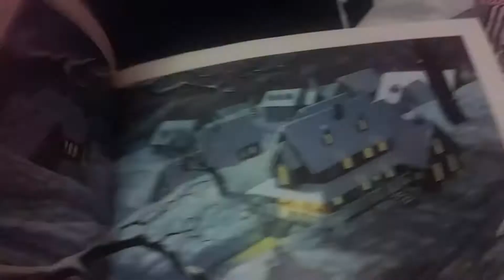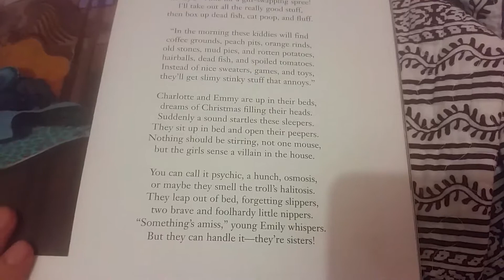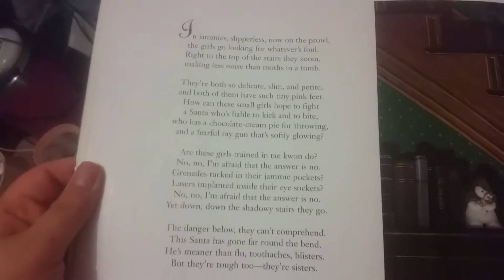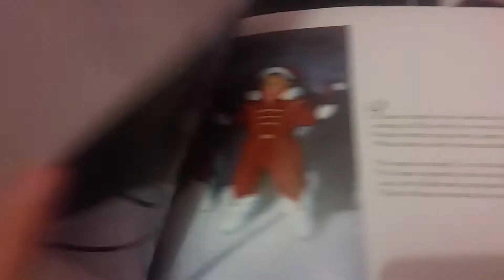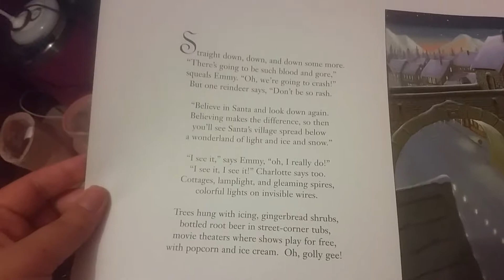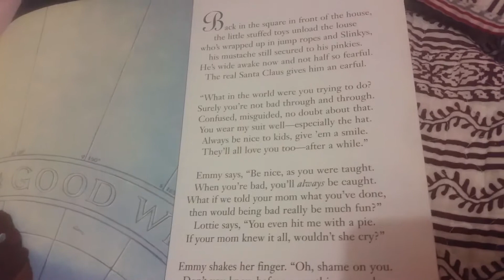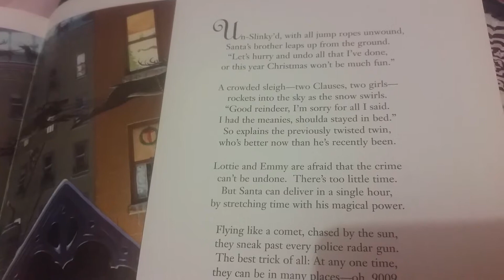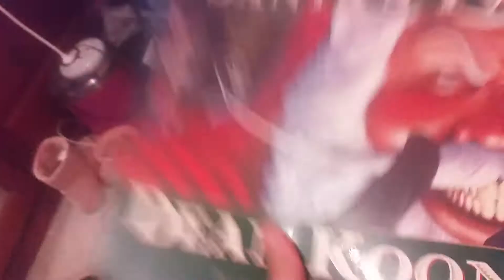Santa's Twin Book Review (Please pause if you want to read the storybook)